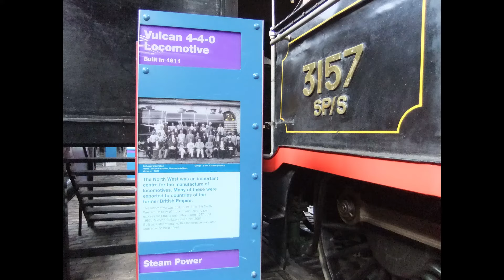Science and Industry Museum in Manchester